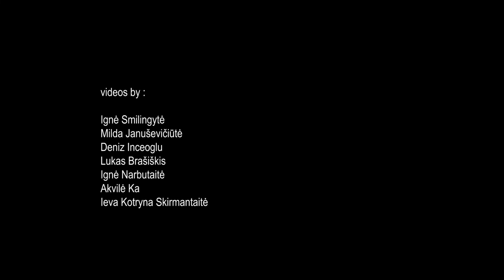Video News #13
VIDEO NEWS
 It’s an ongoing video conversation between various people, captured in different spaces, streets and cities. It is a playground as well as a real source of information which transmits important news through simple images.
Now participating : Ignė Smilingytė, Noriko Satoi, Milda Januševičiūtė, Deniz Inceoglu, Ignė Nabutaitė, Lukas Brašiškis, Akvilė Ka, Ieva Kotryna Skirmantaitė ...